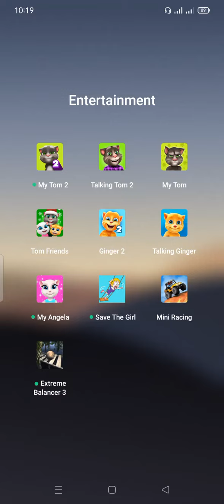جينجر المتكلم يلعب بصافرة الانذار ويأكل - فيديو ترفيهي للأطفال